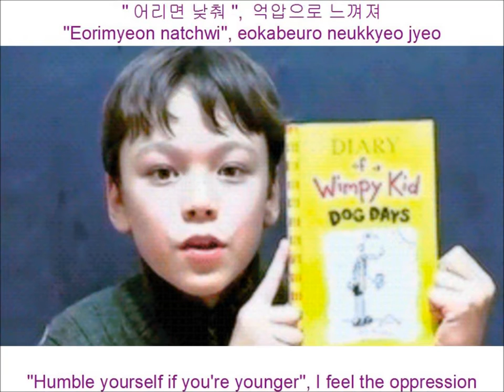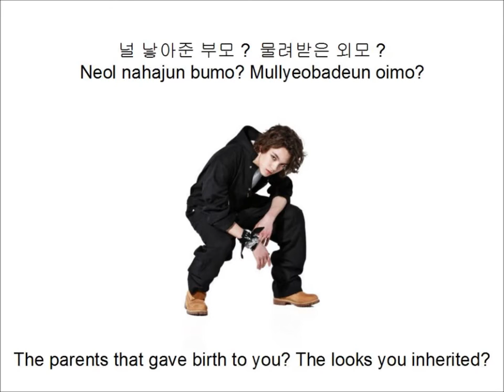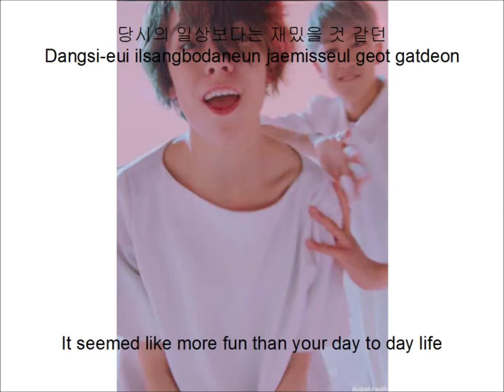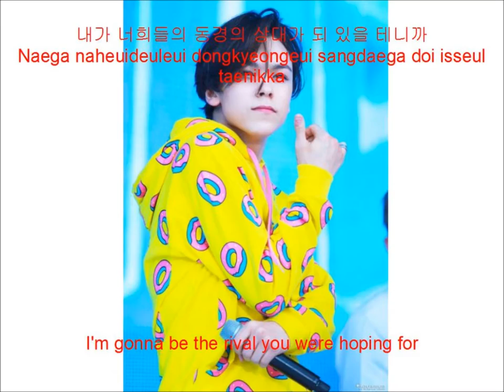Vernon (버논) - Lizzie Velasquez (Han/Rom/Eng sub)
Well, that's my first video ever, I hope you enjoy it ^^